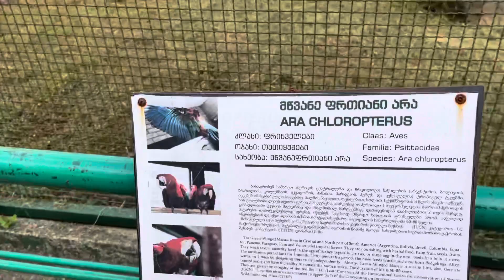Бесплатный зоопарк в Батуми!!!! Батуми 2022. Осень в Батуми 2022.